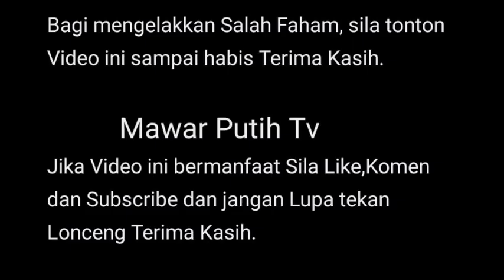1SU MAS IDAYU DAN SISSY IMAN, NAMP4KNYA MAS1H BERL4RUTAN‼️